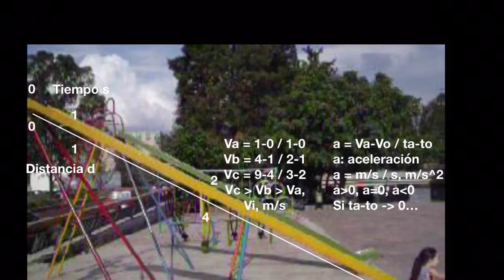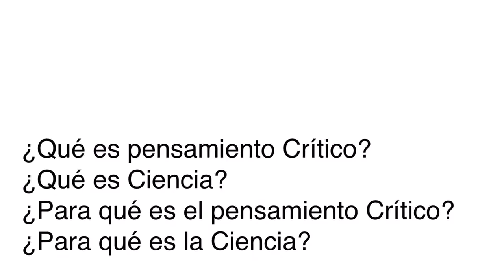Del pensamiento mágico al pensamiento científico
De Aristóteles a Galileo, a Kepler, a Newton, a Descartes
¿Qué es pensamiento Crítico?
¿Qué es Ciencia?
¿Para qué es el pensamiento Crítico?
¿Para qué es la Ciencia?